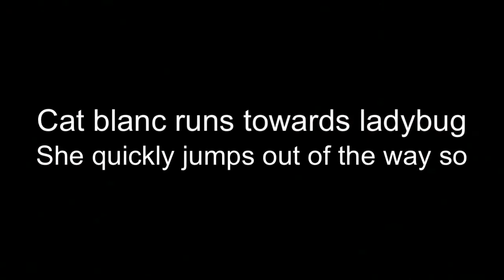Gift disaster part 4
Sorry for the 9 month wait gonna focus more on this so new episode isn’t far away